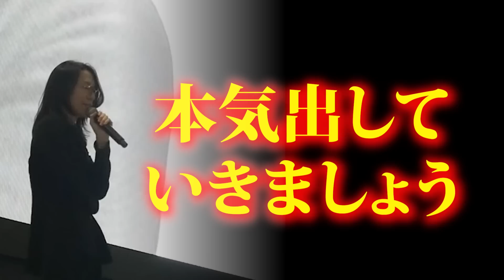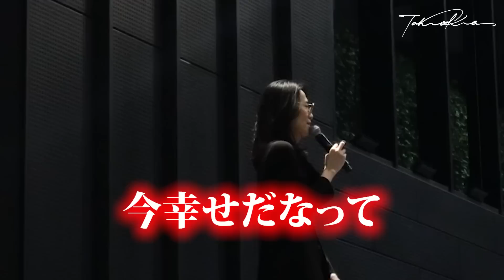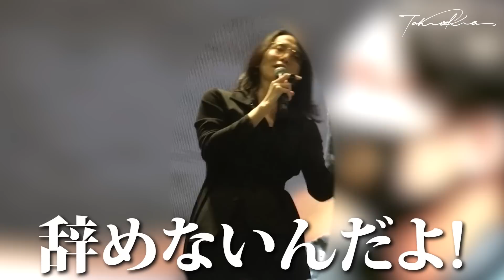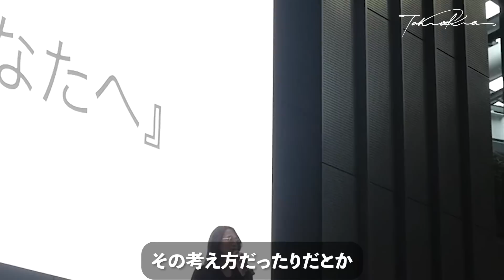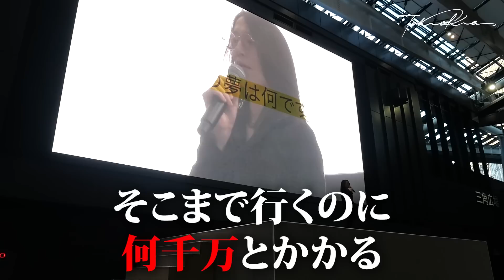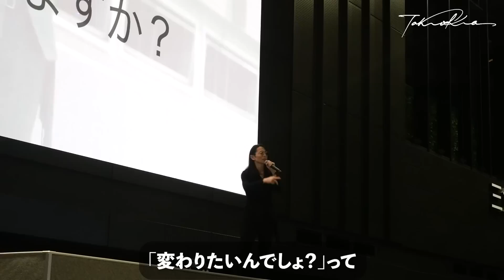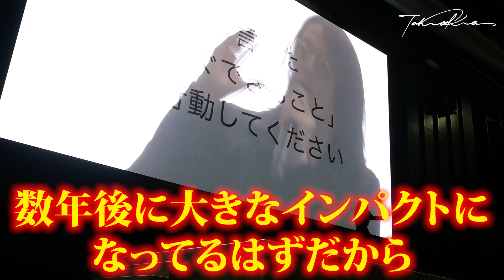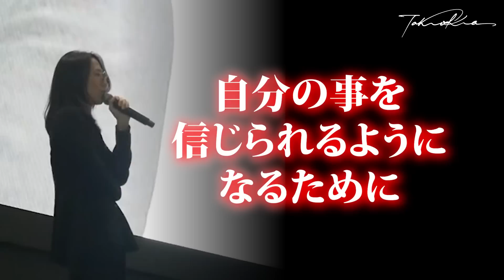総年商50億社長の原動力。自分を変えたいなら必ず見てください！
本日は、前回に引き続き本気フェスの密着の後編をお送りいたします！自分を変えたいと少しでも思っている方の魂に訴えかけます！是非最後までご視聴下さい！
本気フェス前編はこちら

1983年、長野県生まれ。理美容専門学校を卒業後、長野県の美容室へ。入社3年で店長に抜擢され、ブログやメルマガを活用して新規集客を拡大。

2019年10月には100店舗目を出店し、2020年12月には全都道府県出店。

＝＝略歴・実績＝＝＝
2004年4月〜　美容業界で１１年勤務
2015年5月　美容室Dearsを起業
2019年10月　Dearsグループを全国に１００店舗展開
2020年12月　 Dearsグループを４７都道府県に出店完了
2023年1月　 Dearsグループを全国に１７３店舗展開

2020年12月　ビジネススクール「北原の精神と時の部屋」立ち上げ
2021年8月　「北原の精神と時の部屋」入会数1000名を突破
2023年1月　顧問契約数100社　16法人立ち上げ